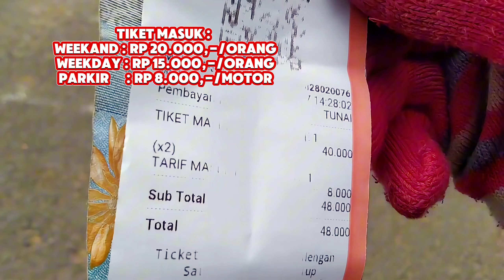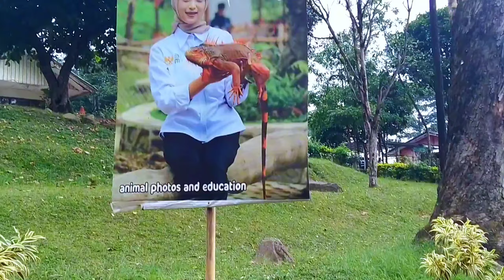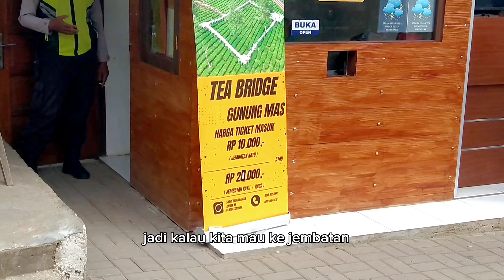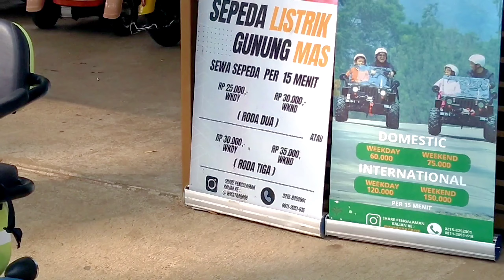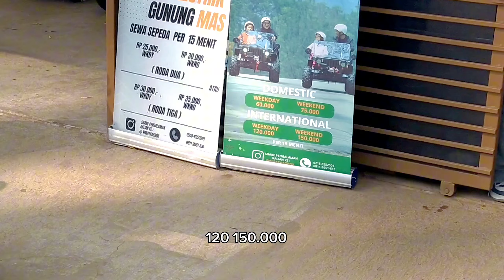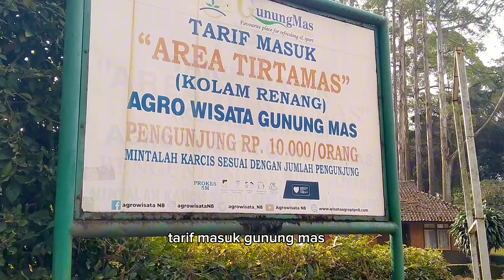MENYESAL MAIN KE SINI - MENYESAL BANGET KENAPA GA DARI DULU - TERNYATA SESERU INI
Nyesel banget main kesini,kenapa ga dari dulu ternyata seseru ini,,adem ,nyaman,asri,wahananya banyak,yg menjadi favorit di sini yaitu jembatan ,keranjang sultan,dan rainbow slide